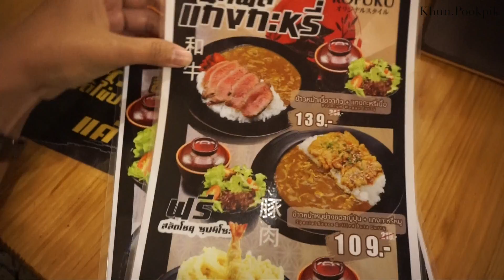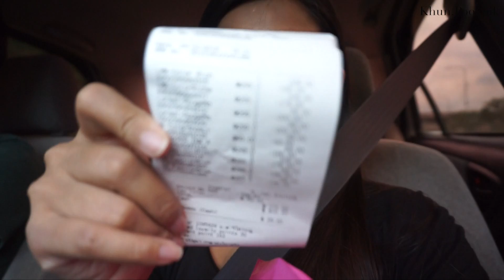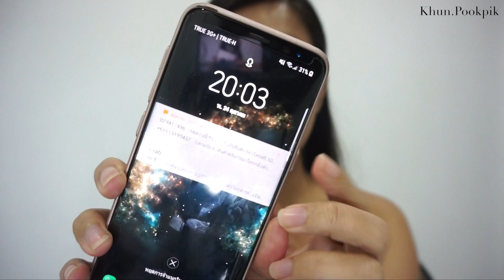VLOG พาไปกินอาหารญีปุ่น 99 บาท ร้านKOFUKU, รีวิวรองพื้นSEPHORA, พี่คริสเป็นดารา?? |KhunPookpik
แล้วเจอกันใหม่คลิปหน้าเด้อออทุกคน :)))

และเพื่อนๆสามารถเข้ามาติดต่อ พูดคุย กับปิ๊กได้ที่ช่องทางด้านล่างเลยนะคะ :))

pookpik...